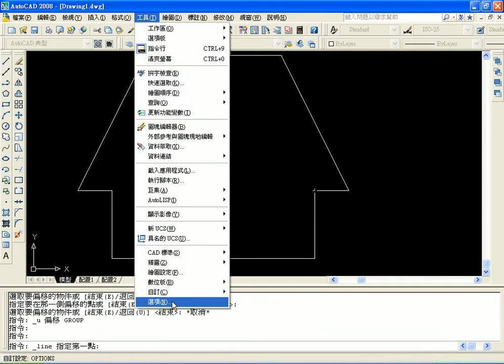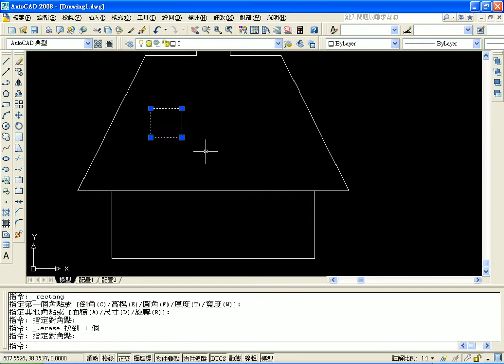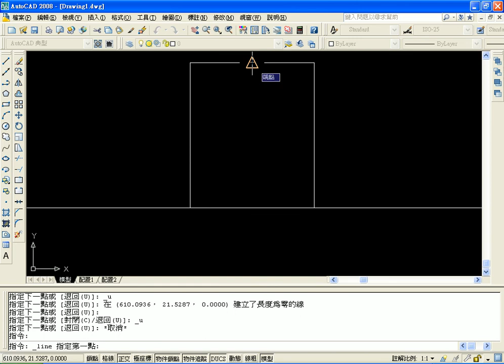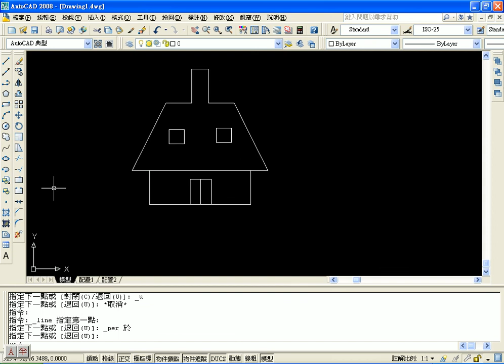06頁2 9範例加工(吳老師錄製)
01極座標+鎖點
02極座標鎖點+移動
03改成化左右並移動物件
04頁27範例
05頁29範例
06頁29範例加工
07利用KMPLAYER播放教學影音
08頁124變更圖層練習
09刪除+選取+移動
10窗選與框選比較
11移動練習
12複製練習